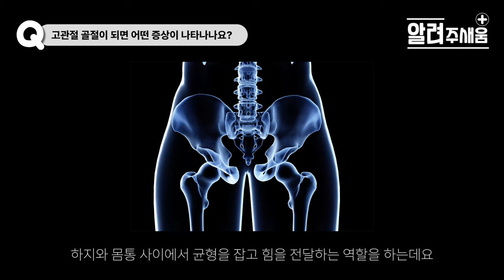가벼운 낙상 사고에도 부러질 수 있다? 골절 중 가장 위험한 고관절 골절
노년에 낙상사고를 특히 주의해야 하는 이유는 무엇일까요?
합병증으로 사망까지 이를 수 있어 골절 중 가장 위험한 골절인
고관절 골절(엉덩이관절 골절)에 대한 모든 궁금증!
새움병원 관절클리닉 곽상준 원장님이 알려드립니다 : )

00:21 고관절 골절의 발생 원인
01:01 고관절 골절 증상
01:31 고관절 골절 치료방법
02:18 고관절 골절 사망률
03:27 새움병원의 고관절 수술
04:09 고관절 골절 예방법

▶ 새움병원
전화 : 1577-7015